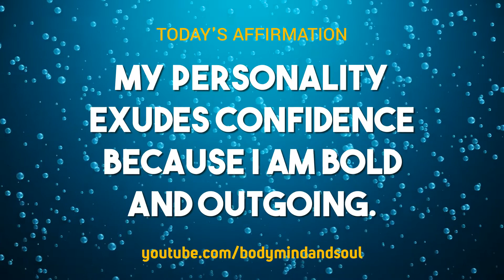16 MARCH 2022 🌸 365 Days Affirmation 🌺 Daily Affirmation 🌍 Affirmations 🔔